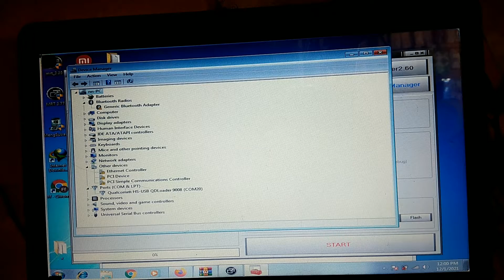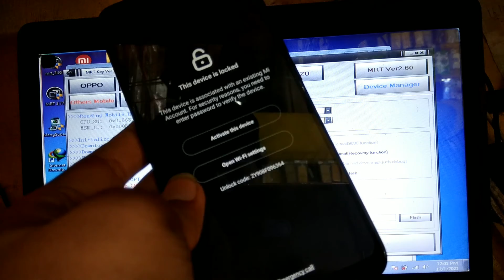mencoba MICLOAD REDMI 7 VIA MRT .95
namanya juga ihtiyar

udah dicoba pake mrt 3.95 ternyata belum suport mau gimana lagi
ini bisa di atasi dengan cara direck/pake server